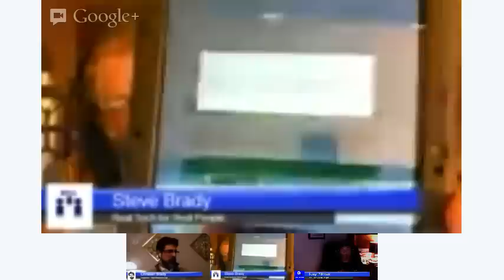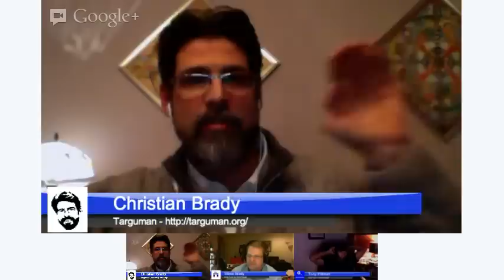Real Tech 136 "Gruber Goes Gnutz!"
NEWS:

Have you noticed? John Gruber has LOST HIS MIND!  He has been talking about the AAPL price of 500 was a conspiracy!

Update on Windows 8 Pricing On February 1st, upgrading to Windows 8 will become much more expensive. If you're looking to upgrade to Windows 8 Pro, you have until January 31st to purchase it for $40 ($70 for a DVD in-store). Afterwards it will retail for $200. Prices will be increasing across the entire product line at the same time, so if you're looking to upgrade, act soon. [Windows Blog]

TIPS:

Using Windows 8? you can bring up a menu by right-clicking the bottom-left corner of the desktop.  A nice time saver, it includes Device Manager,  control panel, System, Programs and  features and a number of other useful "admin type" links. The hard part? Remembering (how) to use it.

Word tip:  Blue underlining (Green on Mac)

MAC users.  Handbrake Batch processing is now faster.  HandBrakeBatch is a small app that adds batch conversion to Handbrake,  a simple way to convert a lot of videos at once.

Photo Tips:  Experiment with speed. Slow shutter speeds let you see things in a more "artistic" manner, wThile super fast shutter speeds capture activities you may not see with the naked eye.
(CB - Use autofocus lock on back of DSLR)

Tablet Workflow tip: Use a pdf annotation app coupled with voice recognition (Siri or Android)

PICKS:
Steve: Flipboard for Android TABLET
Chris: Shared folders in Evernote & Delicious; Apple's EarPods (?);